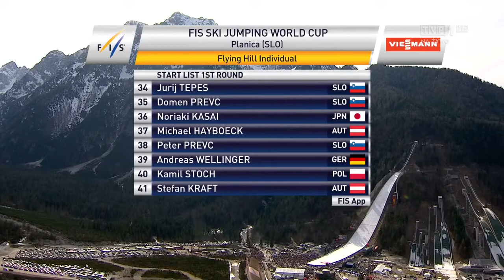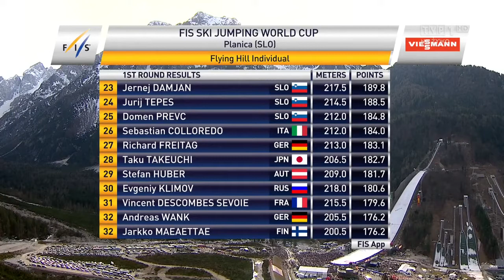Planica konkurs indywidualny 24 03 2017 1 seria pl hd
Film i tytuł mam od miłego człowieka który ma kanał o skokach tam znajdziecie więcej pełnych konkursów wpadajcie do niego
Kanał:Matiskokinarciarskie.
Pozostałe Zródła:Tvp 1